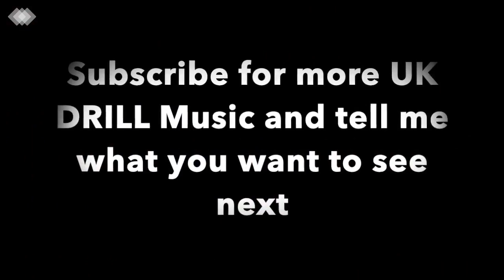AMERICANS REACTION TO UK DRILL - CGM Sav'O x Horrid1 - Violent Siblings (Music Video)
Watch my reaction to Violent Siblings by Horrid1 x Sav'O.